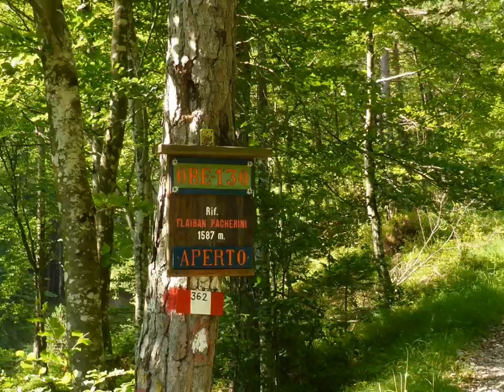Forni di Sopra Rifugio Flaiban Pacherini